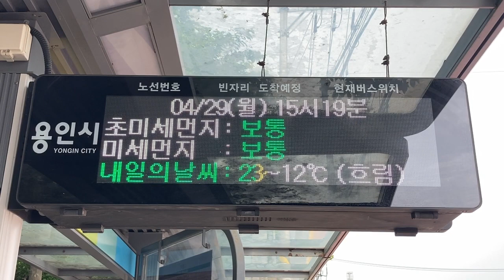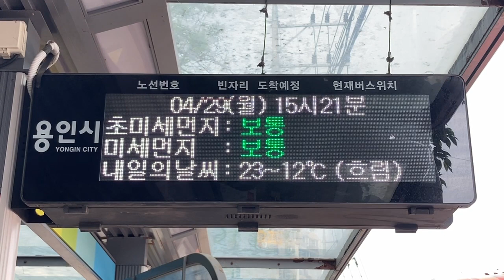용인시(龍仁市 ヨンイン市) 기흥역(器興駅) 6番出入口付近 버스정보안내기(BIT バス発車案内) LED전광판(LED電光掲示板)